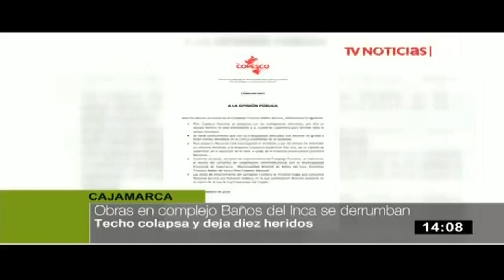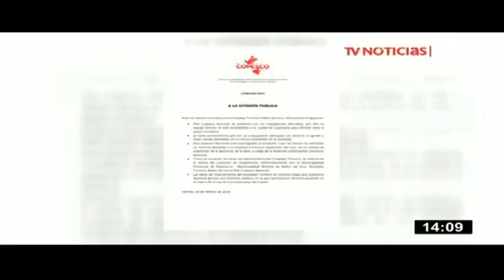Cajamarca: al menos 10 heridos tras derrumbarse techo del Complejo Baños del Inca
El estrepitoso sonido sorprendió al personal que labora en la obra de mejoramiento y ampliación del complejo turístico Baños del Inca. El techo de la infraestructura cayó ante atónita mirada de propios y extraños, la magnitud del derrumbe hizo por un momento presagiar lo peor.